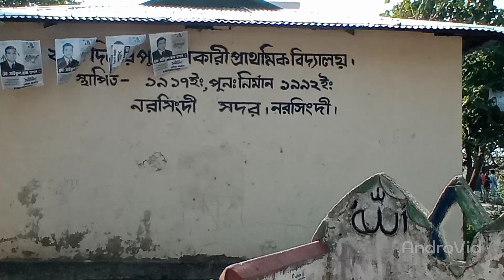December 7, 2021